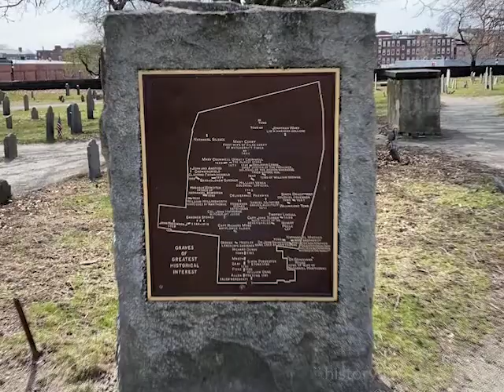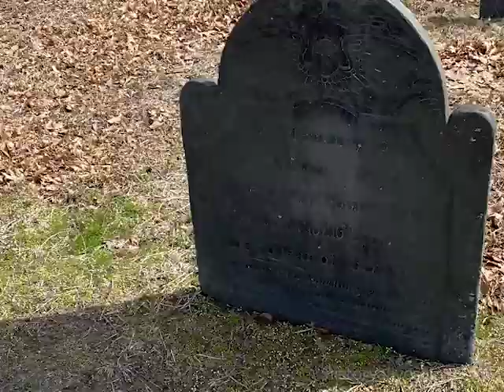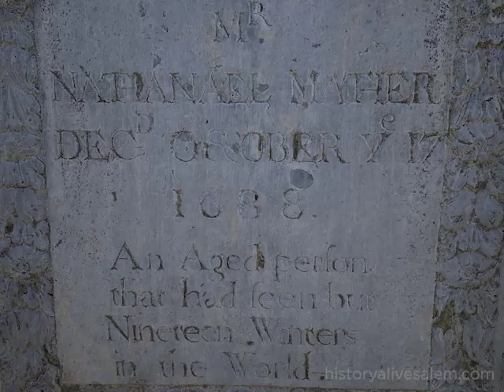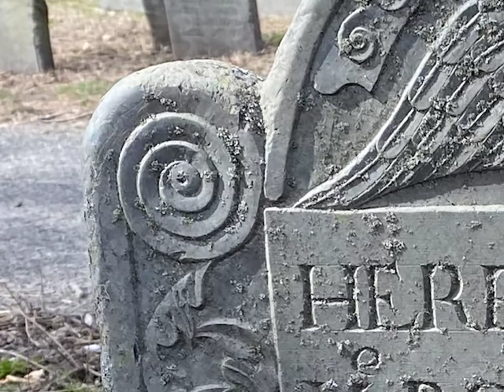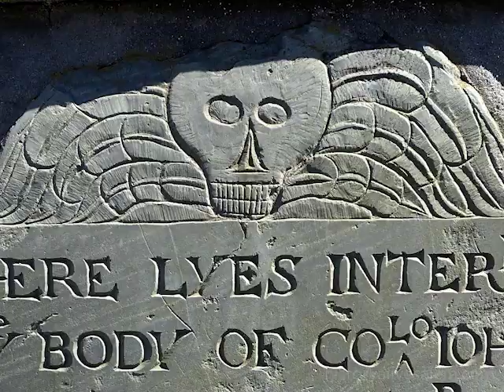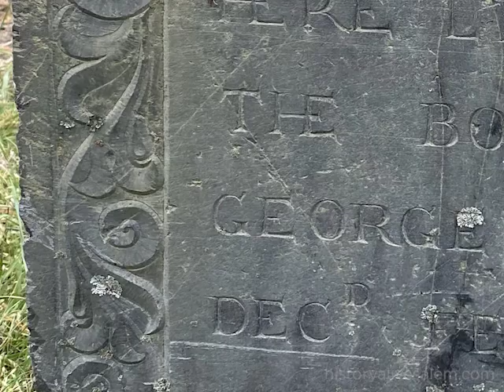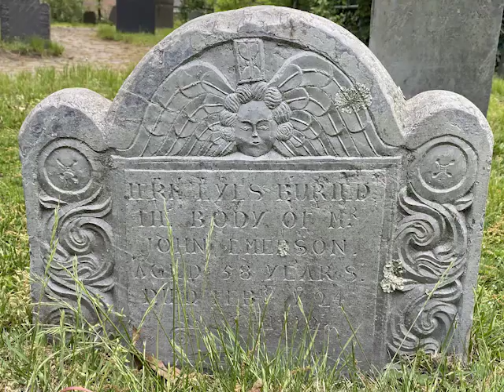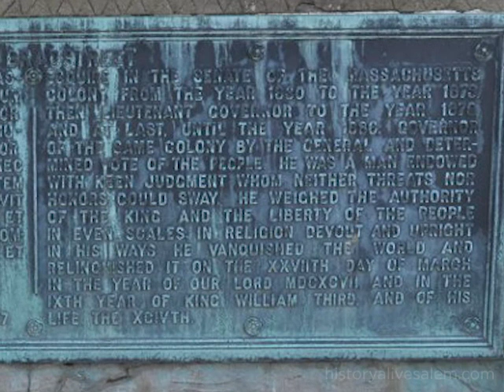Silent Speakers in the Charter Street Burial Ground with History Alive, Inc. in Salem, MA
Good day to you, Strangers! Join Goodwife Howard in 1692 Salem for an exploration of the local burying ground. Created in 1637, and now known as Charter Street Cemetery, it's the oldest cemetery in Salem, Massachusetts and one of the earliest built in the entire country.

Goody Howard shares some of the common meanings attached to symbols carved into the grave markers and helps you decode the secret messages found within the stones. Discover what our 17th century ancestors wanted us to know about them after they were gone and learn why you shouldn't be afraid of skulls on a tombstone!

This is an excerpt from History Alive, Inc.’s “History Makers” kids’ program. For more info on our live and virtual programs